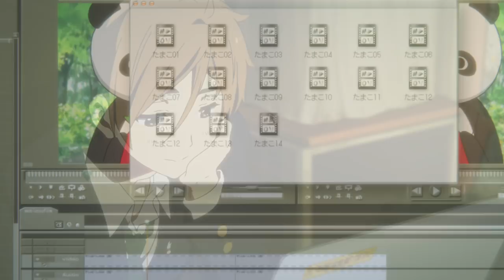Tamako Love Story「ＡＭＶ」Perfect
Anime Movie: Tamako Love Story
this anime has an anime serie called : Tamako Market

covered by : Tyler Ward &  Lisa Cimorelli

Steins;Gate 0
Boku no Hero Academia 3rd Season
Nanatsu no Taizai: Imashime no Fukkatsu
Evangelion: 3.0+1.0
Code Geass: Fukkatsu no Lelouch
Tokyo Ghoul:re
Sword Art Online: Alicization
Citrus
Made in Abyss 2nd Season
Sword Art Online Alternative: Gun Gale Online
Shokugeki no Souma: San no Sara - Toutsuki Ressha-hen
ReLIFE: Kanketsu-hen
Chuunibyou demo Koi ga Shitai! Movie: Take On Me
K: Seven Stories
Re:Zero kara Hajimeru Isekai Seikatsu OVA
FLCL 2
Boku no Hero Academia Movie
Dagashi Kashi 2
Beatless
Koi wa Ameagari no You ni
Fate/stay night Movie: Heaven's Feel - II. Lost Butterfly
High School DxD Hero
Nanatsu no Taizai Movie
Cardcaptor Sakura: Clear Card-hen
Toaru Majutsu no Index III
Kantai Collection: KanColle Zoku-hen
Saiki Kusuo no Ψ-nan 2
Mekakucity Reload
Karakai Jouzu no Takagi-san
Grisaia: Phantom Trigger
Kokkoku
Zoku Owarimonogatari
Date A Live 3rd Season
Shingeki no Kyojin Movie 3: Kakusei no Houkou
Fate/stay night Movie: Heaven's Feel 3
Code Geass: Hangyaku no Lelouch II - Handou
Cencoroll 2
Code Geass: Hangyaku no Lelouch III - Oudou
Shingeki no Bahamut: Manaria Friends
Nanatsu no Taizai: Imashime no Fukkatsu Joshou
Persona 5 the Animation
Hakata Tonkotsu Ramens
Full Metal Panic! Invisible Victory
Poputepipikku